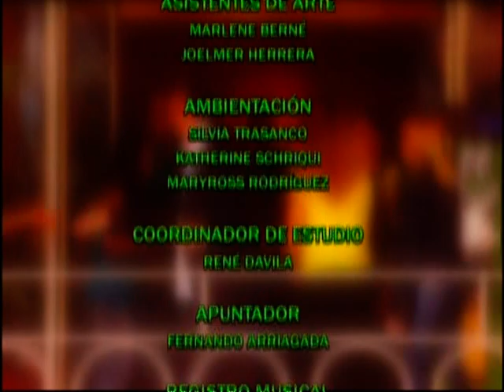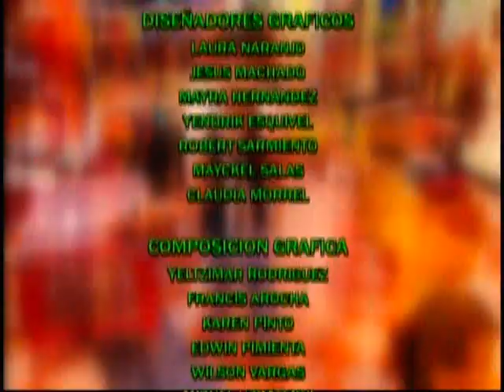Vieja Yo - Eps 74 (Parte 5)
La trama de la historia gira en torno a Margot Batalla, una actriz frustrada de 50 años que a todos les parece una señora mayor y siempre se refieren a ella como "la vieja esa". Ella tiene tres sueños, quiere que su familia sea feliz, quiere ser actriz y quiere tener a un hombre que sea capaz de todo por ella, y cuenta con el único el apoyo de su amigo Ariel, quién es un viejo director de teatro. Un día, ilusionada por un papel de actuación que ofrecían en el "Caimán feliz", tuvo que disfrazarse de caimán, ser humillada y descubrir las infidelidades de su esposo, Justo Ramirez, quién ocupa un alto cargo en el "Caimán Feliz" y a su vez, es amante de Itxora Fuentes, a la que llama "Itxorita", la encargada del departamento de ropa íntima de la tienda.

El dueño de la tienda Don Pipo, escucha a su nieto hablando con su novia, Estefania Urrutia y cree que tratan de declararlo sin facultades mentales para seguir al frente de la tienda y, de ésta manera, quedarse con la gerencia general de la misma, lo cual es idea de Estefanía, pero su nieto, José Antonio, está en total desacuerdo en hacerle eso a su abuelo. Don Pipo, desesperado al conocer las ideas de éstos, se encuentra con Margot, y con solo conocer sus aspiraciones actorales, la contrata para que lleve a cabo un papel como gerente general de la tienda.

Margot deberá luchar contra las infidelidades de su marido, la amargura, los regaños y la falta de apoyo de su madre, y el hecho de ser una mujer mayor enamorada de un "muchachito" como ella le decía a José Antonio Martínez. En esta historia se desnvuelven todo tipo de situaciones cotidianas, el correr del chisme rápidamente por todo "El Caiman Felíz" y muchos mal entendidos.